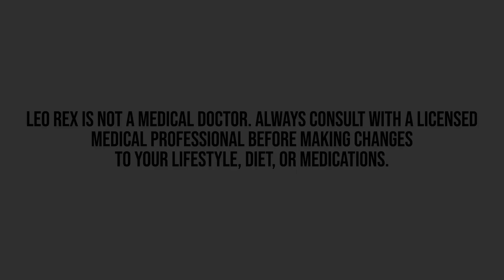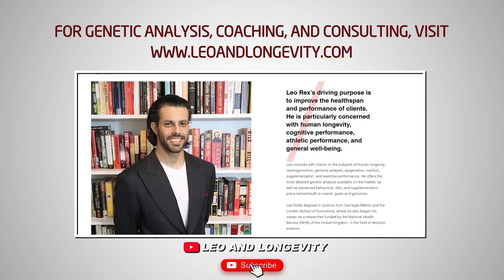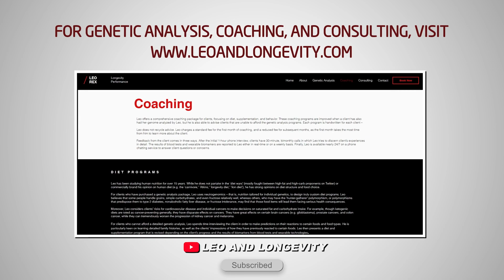Obesity Protective in Heart Failure? || Meat = 40% of OP Pesticide Intake || Microbiome in Pregnancy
Citations:
Liu, H., Campana, A. M., Wang, Y., Kannan, K., Liu, M., Zhu, H., ... & Ghassabian, A. (2021). Organophosphate pesticide exposure: Demographic and dietary predictors in an urban pregnancy cohort. Environmental Pollution, 116920.

Han, L. W., Shi, Y., Paquette, A., Wang, L., Bammler, T. K., & Mao, Q. (2021). Key hepatic metabolic pathways are altered in germ-free mice during pregnancy. PloS one, 16(3), e0248351.

Ma, Z., Cao, X., Chang, Y., Li, W., Chen, X., & Tang, N. J. (2021). Association between gestational exposure and risk of congenital heart disease: A systematic review and meta-analysis. Environmental Research, 111014.

Marcks, N., Aimo, A., Januzzi, J. L., Vergaro, G., Clerico, A., Latini, R., ... & Brunner-La Rocca, H. P. (2021). Re-appraisal of the obesity paradox in heart failure: a meta-analysis of individual data. Clinical Research in Cardiology, 1-12.

Takahara, S., Soni, S., Maayah, Z. H., Ferdaoussi, M., & Dyck, J. R. (2021). Ketone Therapy for Heart Failure: Current Evidence for Clinical Use. Cardiovascular Research.

🔗 Connect & Explore 🔗
JOIN THE COMMUNITY:
OTHER CHANNELS
Lucie ▶    / @luciec.7692
Kids ▶    / @bilinguini